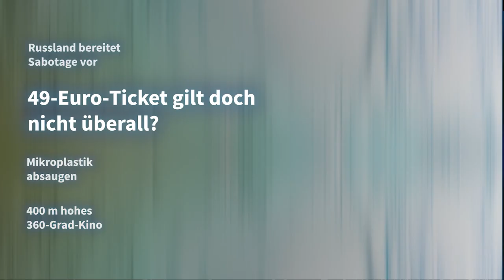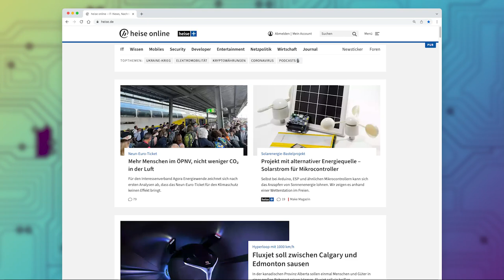Sabotage, 49-Euro-Ticket, Mikroplastik, 360-Grad-Kino | Kurz informiert vom 21.02.2023